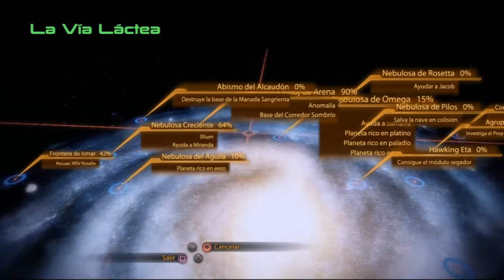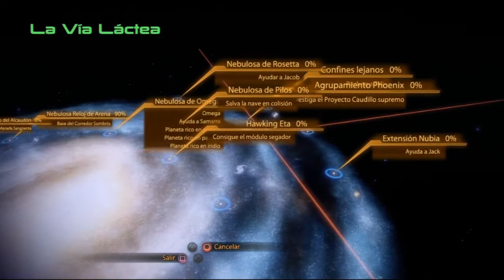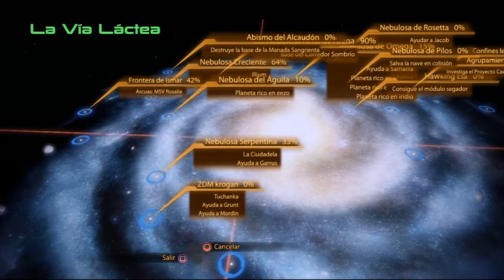Mass Effect 2 | Episodio 32: La Caja